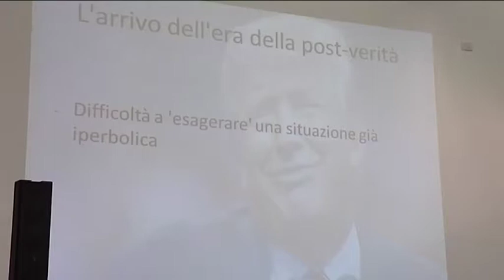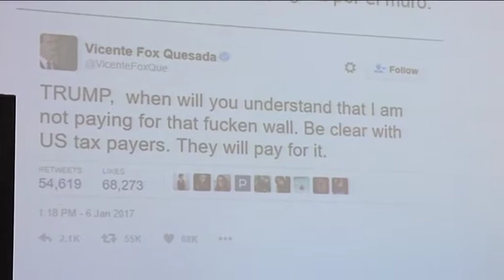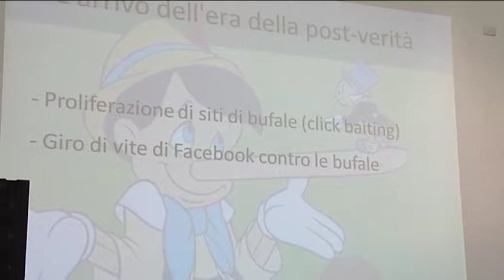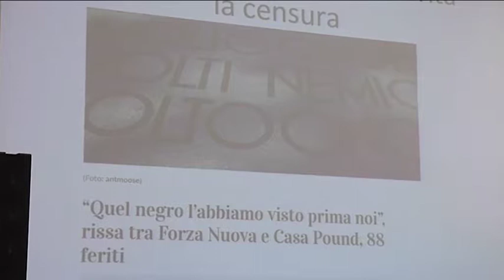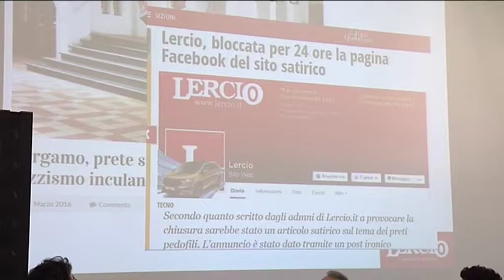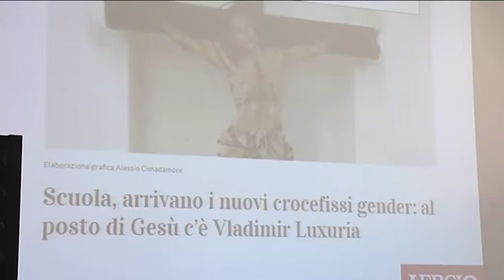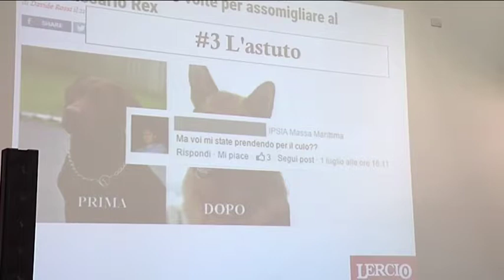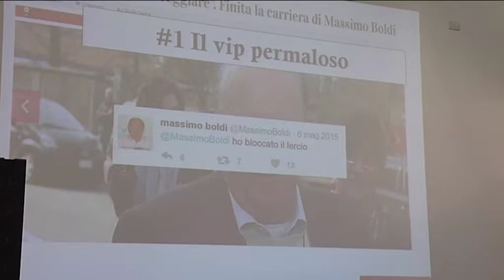22. Autori di Lercio.it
Interventi di:
Stefano Pisani (Autore di Lercio.it)
Eddie Settembrini (Autore di Lercio.it)